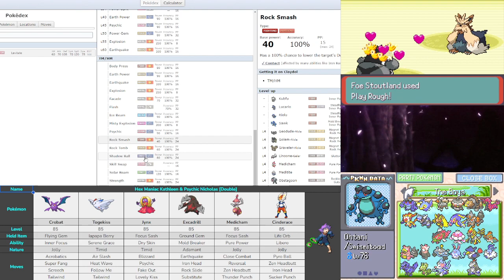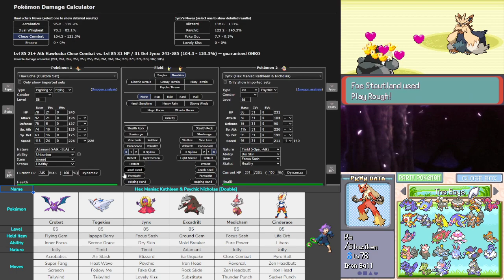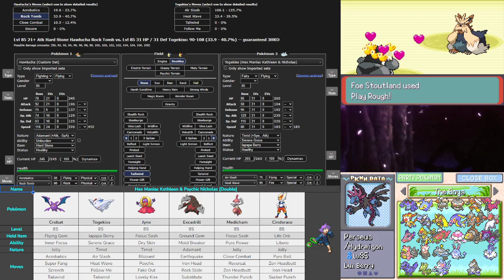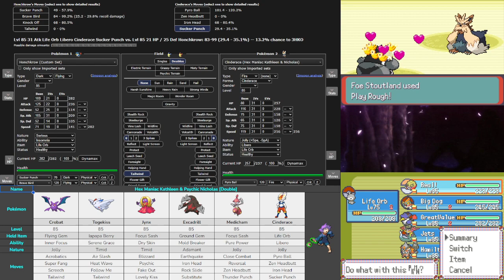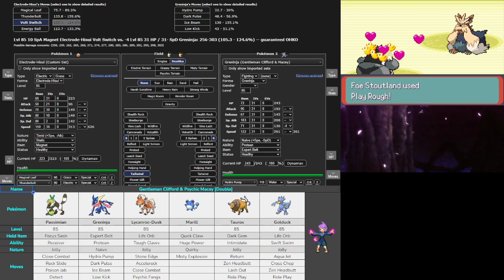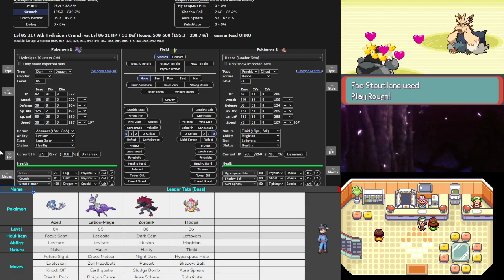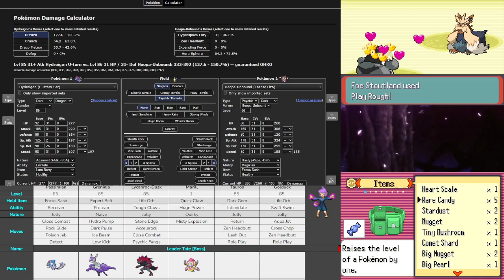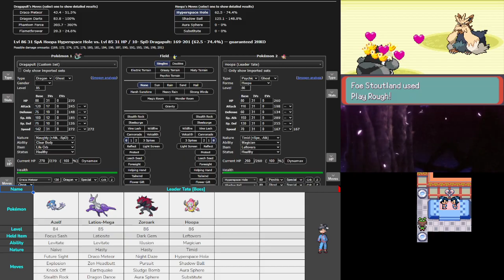Finishing T&L Gym and grabbing Urshifu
Pokemon Run and Bun Hardcore Nuzlocke Part 34